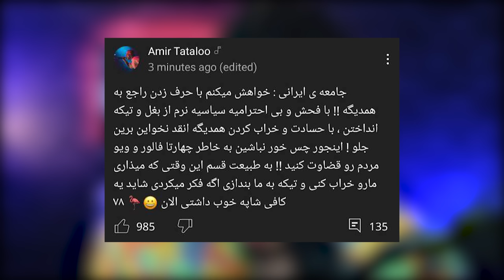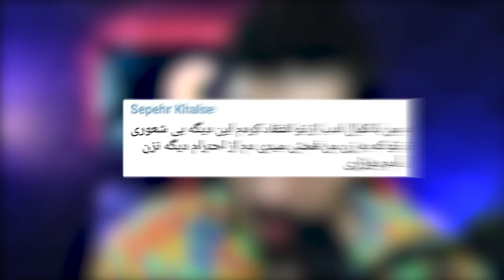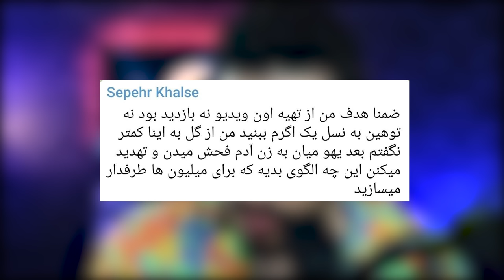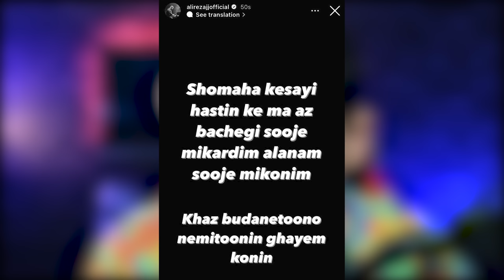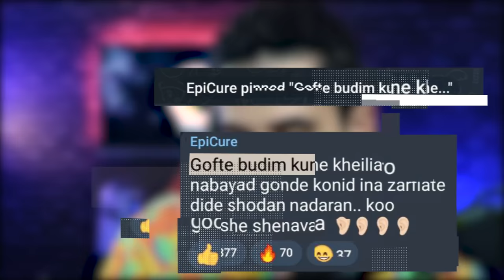رپ حواشی از اتحاد تا جنگ جهانی رپفا × گرگ ۳ کنسل شد ؟